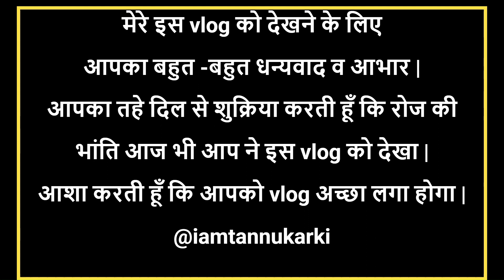परिवार के साथ लक्ष्मी गणेश व बेलबाबा के दर्शन किये